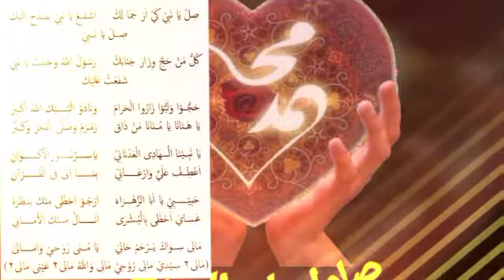Shil ya Nabi (arRaudhoh) voc ust ali as'ad